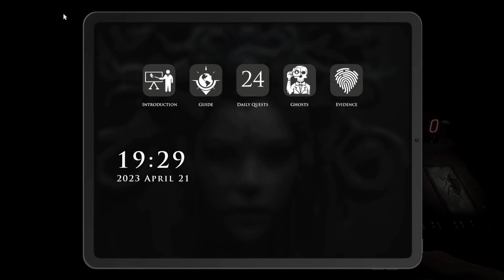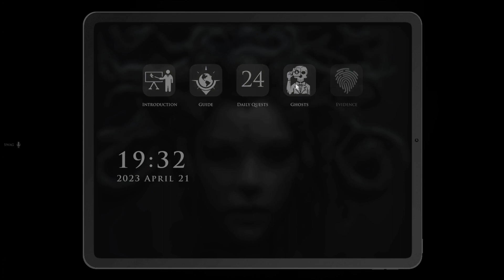3 "well trained ghost hunters" play demonologist